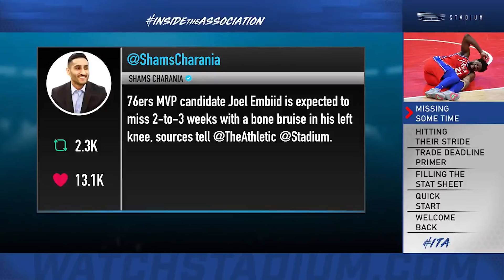NBA’s WORST NIGHTMARE Became Reality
Lamelo Ball drives to the basket but gets tripped up and falls on his right hand.
Although he would continue to play, doing almost everything on the court exclusively with his left, after the game, the diagnosis came out to be a season ending fracture, confirming the worst fears for the Hornets franchise.
Lamelo is the latest high profile player to get injured and miss a significant portion of the season after Anthony Davis, Joel Embiid, and Lebron James of course.
Let me explain how this changes the landscape for awards such as rookie of the year, MVP and Most improved player as well, and why this is the nightmare scenario for the NBA.
What up everybody my name is Stefan and this is Heat Check. Let’s get into it.
Let’s start off with the MVP situation. The Lebron James media mafia kept mentioning him, and building his case and pushing the narrative for the king as a serious candidate, even though there are a lot of players just as deserving if not more than him this season.
The campaign grew even stronger after Joel Embiid got injured. Completely disregarding players like Jokic who is averaging a damn near triple double double, all that while being within 3 games of Lebron’s Lakers. Or Damian Lillard, who has been holding this Blazers team with duct tape from falling apart, after injuries to both Nurkic and CJ Mccollum at the start of the season. Also with the same record as the Nuggets.
And I have to mention the reigning MVP Giannis, who’s been on fire lately, leading the Bucks to 11 wins in their last 12 games.
So now the plot thickens. I cannot remember the last time that the MVP race has been this wide open. And all these injuries could have huge implications.
For example the next few games for the Lakers are looking scary. Even the Magic look like the favorites against this remaining LA roster.
By the time Lebron gets back, how far will they fall in the standings?
One important thing to keep an eye on in this whole situation however is the fact that James has a miraculous track record when it comes to ankle injuries.
Throughout his career, there have been 8 times where he injured his ankle. And he missed a grand total of only 3 games before this one.
So I don’t know, the fact that he was able to at least play a bit more after the injury, and given the situation that the Lakers are in, I wouldn’t be surprised if he gets back on the court sooner rather than later, and with that continue his pursuit for the MVP.
And the latest news on Embiid from the always reliable Chams Charania is that Joel is feeling much better than expected in these first few days from his injury. So he might also push to come back in a sixers uniform.
But the people at the NBA offices are sort of biting their nails watching this, as they definitely wouldn’t want their superstars to rush things and get back too early to a point where they possibly re-aggravate their injuries just in time for the playoffs- when it matters the most of course.
So although Adam Silver and company are happy that a lot of players are performing at a high level and the race for the most valuable player is competitive, the injuries of the elite such as Bron, AD and Joel are making things extremely scary for them.
The thought of a conference finals between the Jazz and the Nuggets for example is suicidal for the TV ratings. As much as a basketball purist like me would love that to happen.
And they’ll never admit this, but having the Lakers be in it at the end, is what the league wants and needs. And for that to happen, both Lebron and Anthony Davis have to be healthy come playoff time.
With all that being said however, there is a real possibility that these top 2 MVP candidates miss a lot of time in the regular season, and the award to be won by another player as a partial consequence of the injuries.
Which leads us to the Rookie of the year debate where if everything stays the same, it’s almost definitive that Anthony Edwards is now the favorite to win it, solely as a result of this new situation and the injury that Lamelo suffered.
Check this out. They have been neck and neck when it comes to scoring throughout the entire season, however Ball has been outstanding with his 6 assists per game, helping get Charlotte in the playoff picture, when nobody could even dream about it happening.
So there was no doubt up until this point who’s been the best rookie. However, missing almost half of the remaining season, removes a player from the conversation almost by default.
Guys like Tyrese Halliburton who I really love, and Immanuel Quickley who I’ve already made a video about are now all of a sudden also in the Rookie of the year debate, alongside James Wiseman. But again, if you give truth serum to some of the lead guys in the NBA offices, they’ll admit that the ideal scenario would be for a flashy guy like Lamelo to win it, all while transforming a losing franchise into a playoff team.